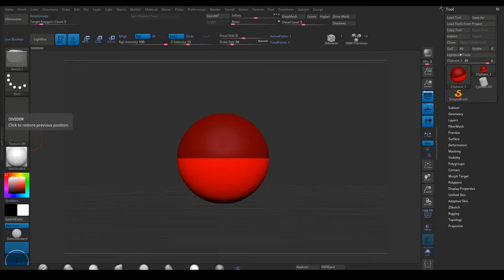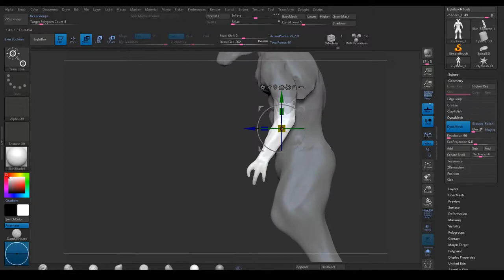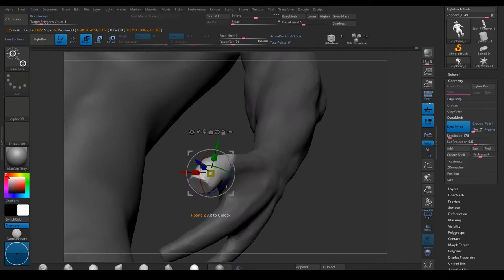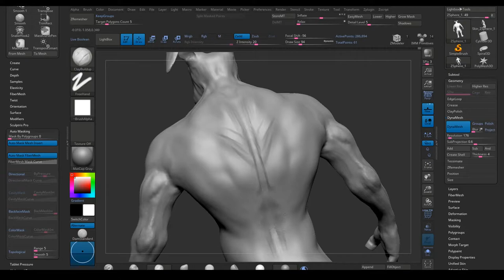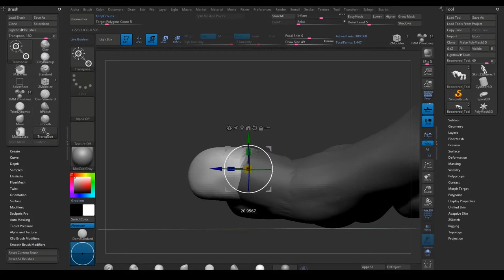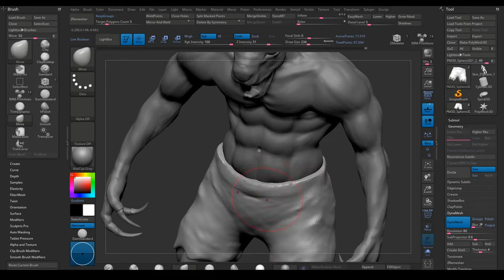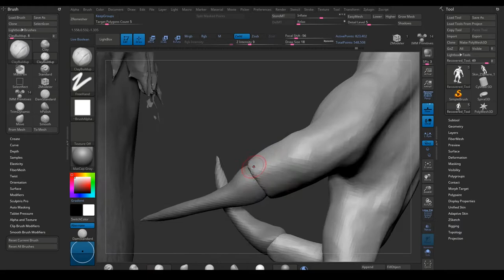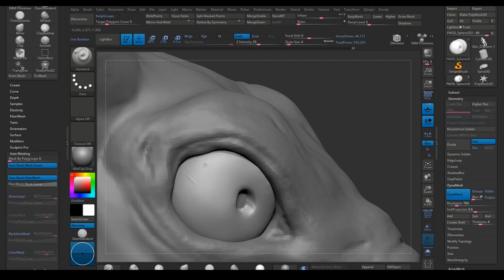Speed sculpting ZBrush - Sculpting Timelapse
Implementation of different 3D models of any complexity to order. Manufacturing of jewelry. Rebranding clothes and advertising of any products.
Speed modeling in ZBrush, hi-polly modeling - VLADISLAV INDUSTRY ™